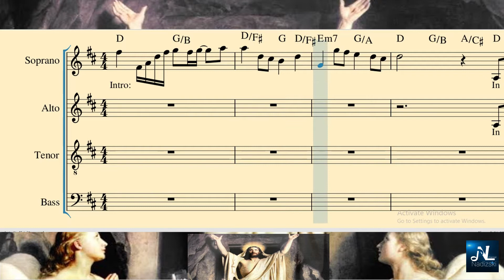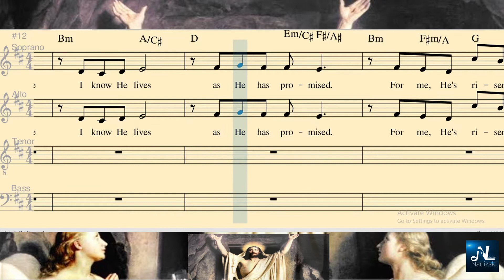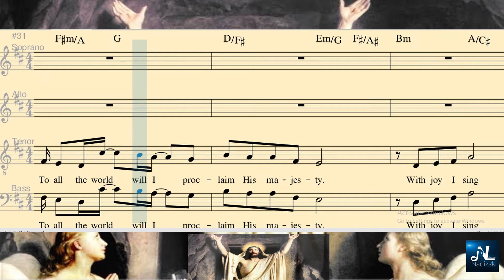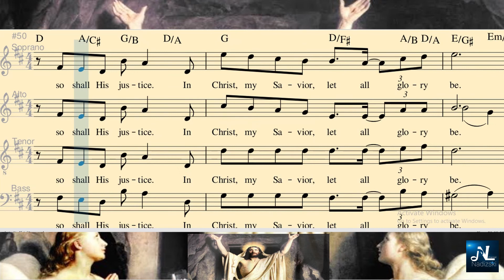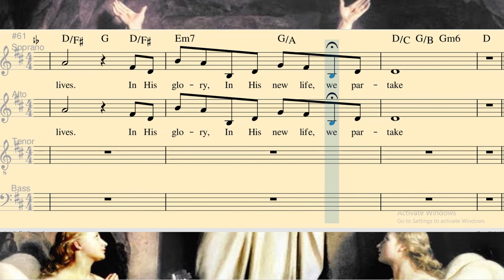IN MY HEART_Soprano Guide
Arranged by Norman Agatep and Francisco Reyes
Virtual Vocal Guide for Choirs
Nadizski Channel